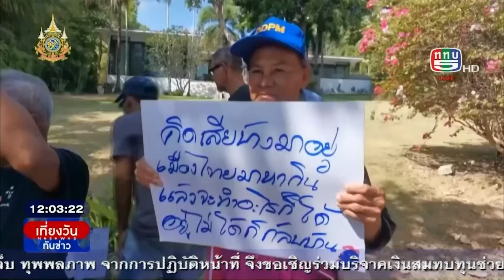เพิกถอนวีซ่าชายสวิส ที่เตะหมอแล้ว